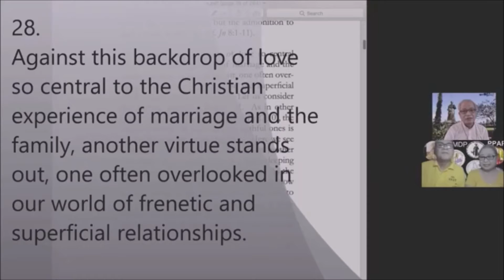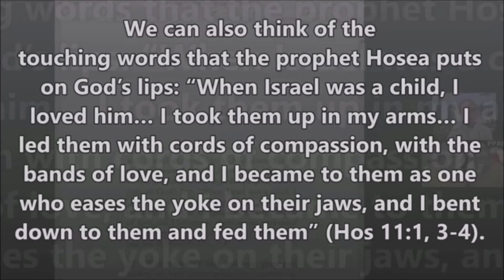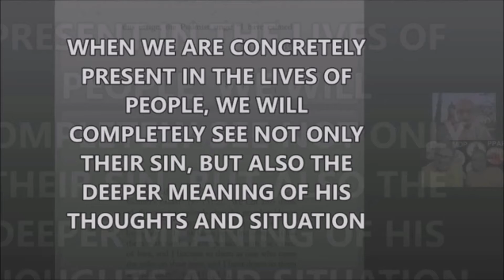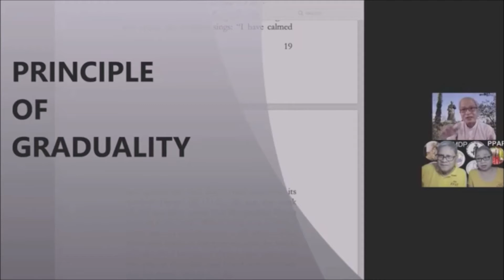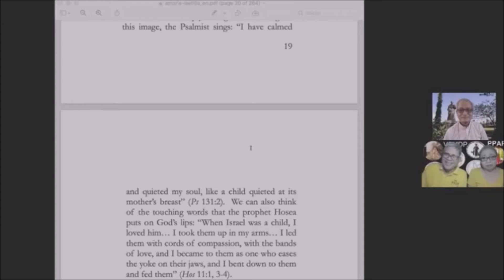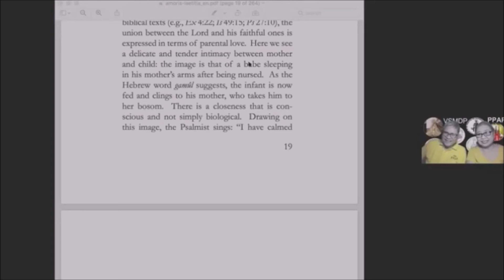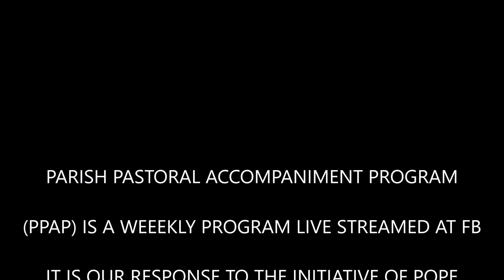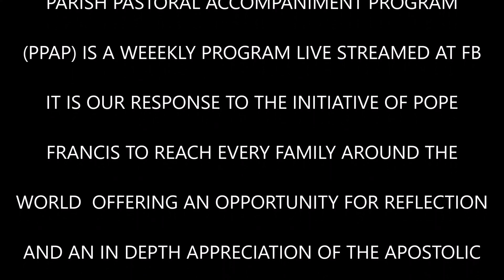I SEE YOU - Is it possible to COMPLETELY understand the sinfulness of a person?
Amoris Laetitia 28
Against this backdrop of love so central to the Christian experience of marriage and the family,  one virtue that stands out, and often overlooked in our busy world and superficial relationships – that is TENDERNESS. to become tender just like God, is by LISTENING TO THE CONCRETE SITUATION of the sinner before you can discern and GRADUALLY integrate what is happening in their lives without judgement.
Guest:
Fr. Eligio Santos, SDB
Was Parish Priest of the National Shrine of Mary Help of Christians Parish
Now Rector of Don Bosco Technical School
Victorias City, Negros Occidental